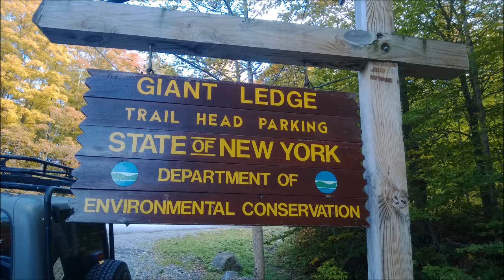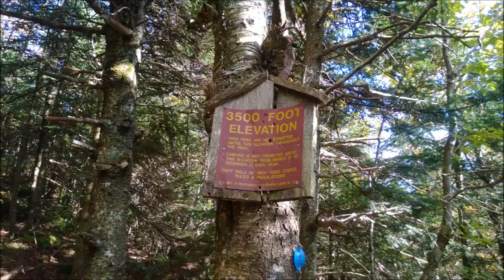Hiking Giant Ledge and Panther Mountains | Catskills New York | September 2013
Giant Ledge and Panther Mountains | Catskills New York | September 2013